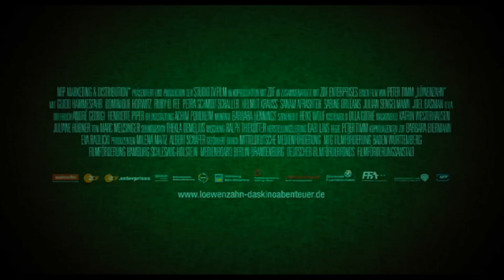LÖWENZAHN - DAS KINOABENTEUER (Ruby O. Fee) | Trailer #2 [HD]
| "Löwenzahn - Das Kinoabenteuer" (Trailer deutsch german) | Kinostart: 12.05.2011
DANKE! :)

Offizieller deutscher Kino-Trailer zu dem Film "Löwenzahn - Das Kinoabenteuer".

Originaltitel: Löwenzahn - Das Kinoabenteuer
Familien-Abenteuerfilm, DE 2010
Filmverleih: NFP Filmverleih
Filmlänge: 93 Minuten
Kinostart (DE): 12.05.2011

Schauspieler/Darsteller: Guido Hammesfahr, Ruby O. Fee, Petra Schmidt-Schaller, Julian Sengelmann, Joel Basman, Dominique Horwitz u.a.

Regisseur: Peter Timm

Nachdem skrupellose Diebe die Baupläne von Fritz (Guido Hammesfahr) neuer Erfindung, einem solarbetriebenen Paraglider, gestohlen haben und viel schlimmer noch, drei kleine Hundewelpen entführt haben, ist es für Fritz Fuchs und Laila (Ruby O. Fee) klar: sie müssen die Welpen retten! Die beiden neuen Freunde machen sich gemeinsam auf die Suche und entdecken bald, dass die Einbrecher ein ganz anderes, böses Ziel verfolgen.

(NFP Filmverleih)

Im Löwenzahn-Kinoabenteuer geht es mit viel Action und Emotionen um drei kleine Hundewelpen und um die spannende und rasante Suche nach einem alten, kostbaren Schatz ...

Gerade hat Fritz Fuchs seine neueste Erfindung einen solarbetriebenen Paraglider fertiggestellt, schon werden ihm die Pläne dafür aus seinem Bauwagen gestohlen. Und schlimmer noch: Die Diebe haben bei ihrer Flucht drei Hundewelpen entführt.

Fritz und Laila, die Nichte seiner Freundin Yasemin, sind entschlossen, die Welpen zurückzuholen. Erst recht, da Fritz den Chef der Bande aus Kindheitstagen kennt. Rasant inszenierte Kinoversion der altbekannten und beliebten Kinderserie. Regisseur Peter Timm erzählt mit viel Action und Abwechslung von einem Kampf zwischen Gut und Böse.

Dabei sind die Bösen erkennbar überzeichnet und zur Freude der Kinder auch ein klein wenig dumm, die Helden aber wissen sich mit Geschick und Tricks in jeder Situation zu helfen. Außerdem halten sie stets zusammen und lassen sich nie im Stich. So entsteht stimmige kindgerechte Unterhaltung für junge Zuschauer bis zehn Jahre, die an der gelungenen Mischung aus Humor, Wissen und Abenteuer ihre wahre Freude haben werden.